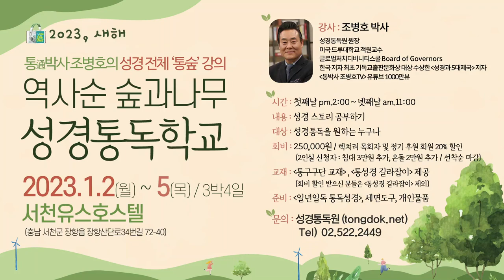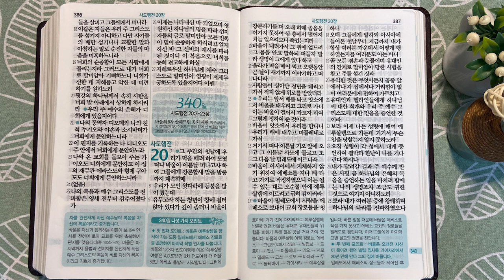서바나, 바울이 로마 교회에 방문하려는 이유 | 통독성경 339일 | 로마서 15-16장 | 통박사 조병호의 1년1독 성경통독 | 성경지리와 역사를 통으로